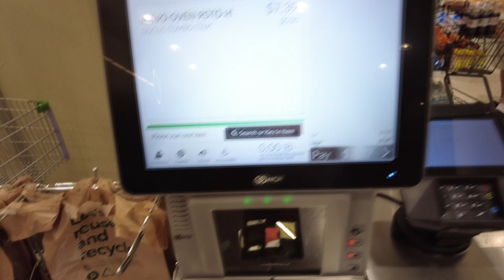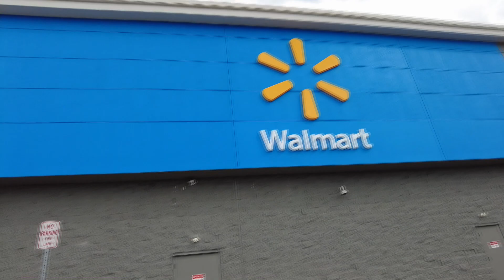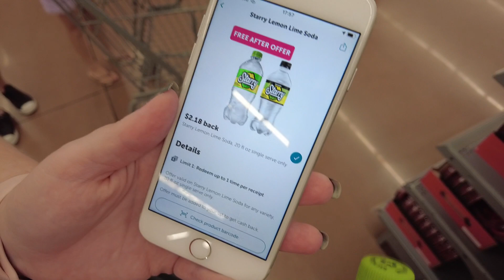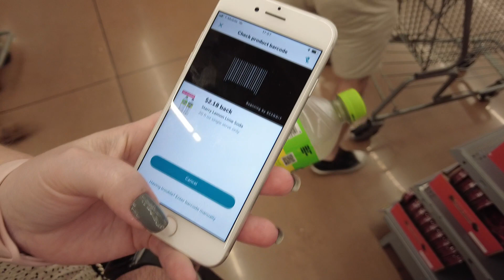Nosso Dia em Orlando: Walmart utilizando Cupom de Desconto! [Vlog 6]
No Vlog do dia 6 dessa Viagem pela Flórida, mostramos brevemente nossa ida no Walmart utilizando Cupons de Desconto, que inclusive em breve vai ter vídeo completo aqui no canal.

Dá para economizar bons dólares utilizando apps de Cupom de Descontos aqui dos Estados Unidos.

🛠 Adaptador Universal para tomadas =

🔻🔻 Dicas importantes para sua viagem 🔻🔻

🏷 Cupom de desconto: DICASDEVIAGENS

📽 Câmera que usamos =